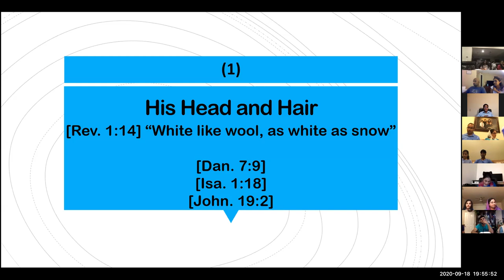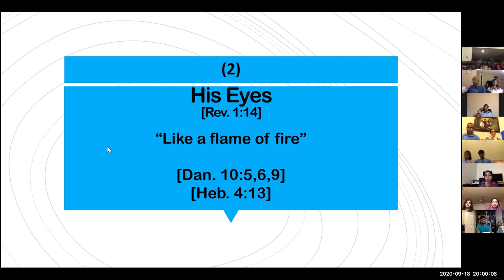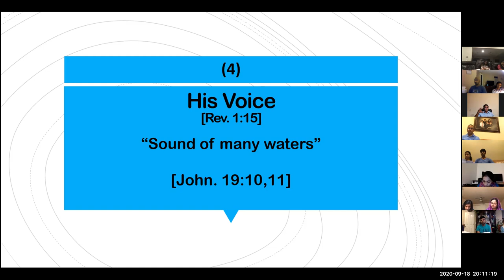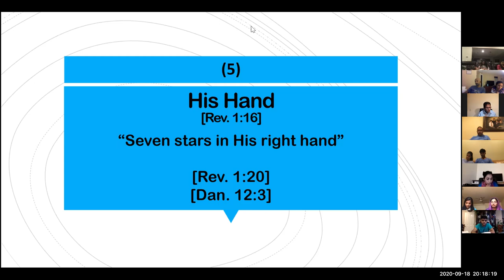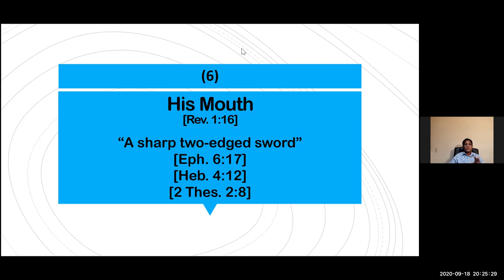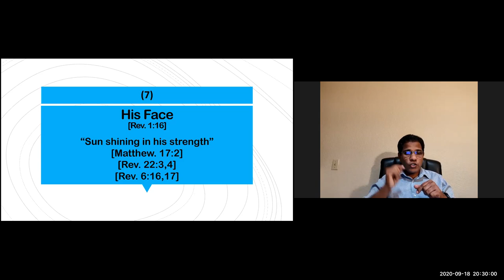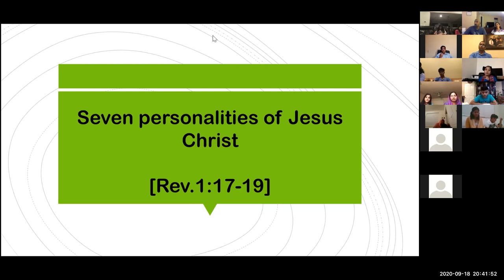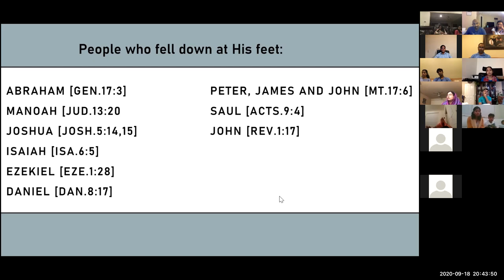Revelations Chapter 1 Part 3